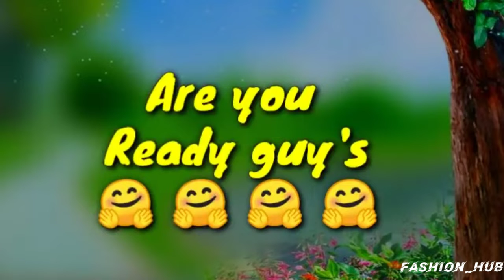Boys Vs girls 😉🙇🤷||Boys smile Vs girls smile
This video contains many types of photos like boys Vs girls.
·boys smile Vs girls smile
·girls sad Vs boys sad
·girls angry Vs girls angry